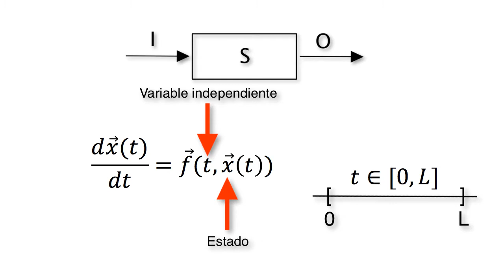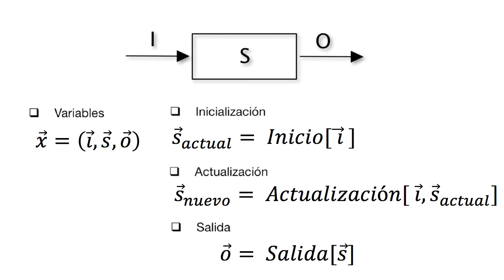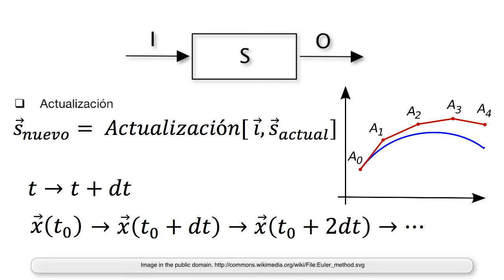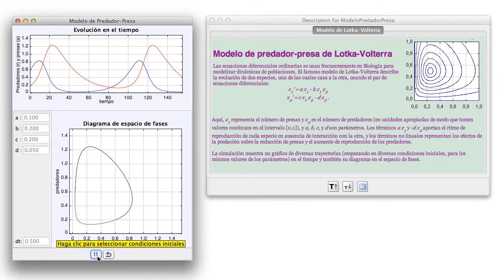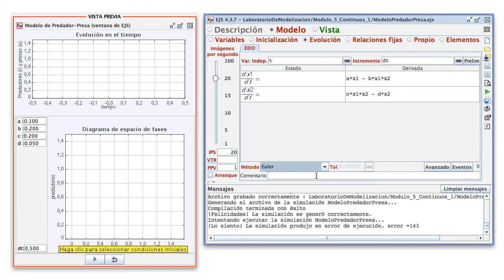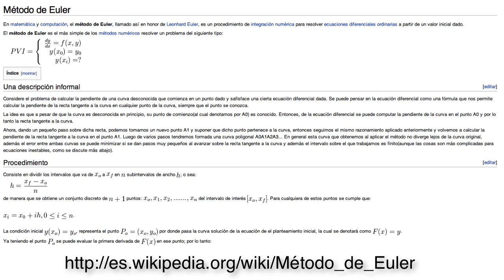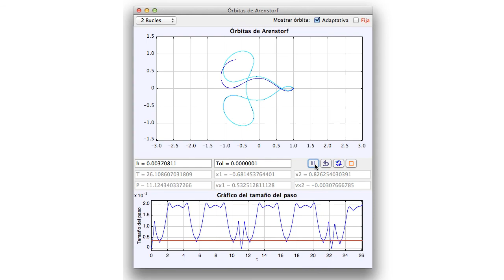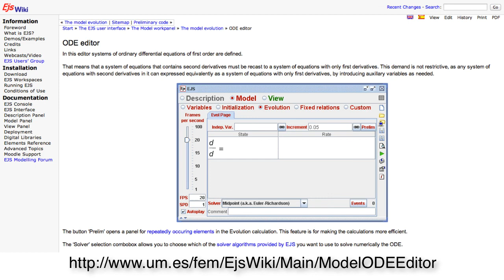Módulo 5. EDO